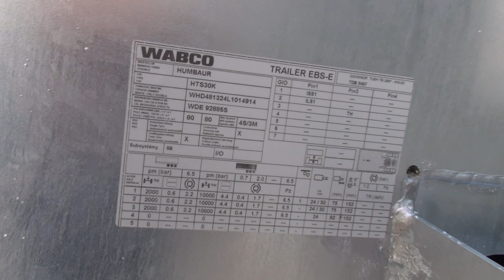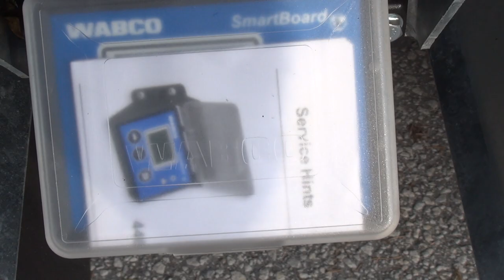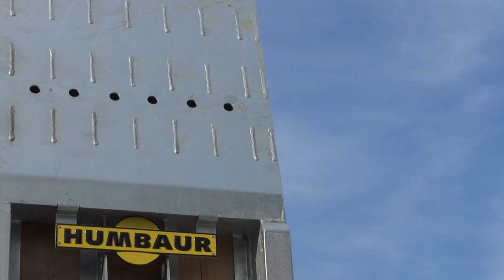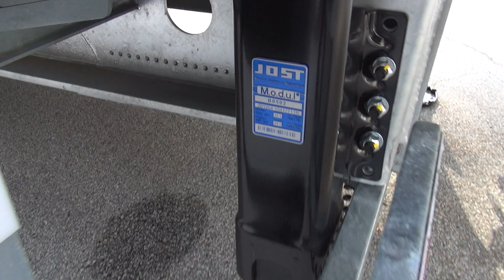Humbaur HTS30K Flatbed Semi-Trailer (2021) Exterior and Interior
2021 Humbaur HTS30K Flatbed Semi-Trailer seen from outside and inside. Brake calculation WDE 92885S. Pole Wheel Teeth c-d / e-f 80 / 80. ABS system 4S/3M. Steering axle with Twin Tyre. Subsystem SB.

The semi-trailer was presented at Truck Expo 2021, Plovdiv.